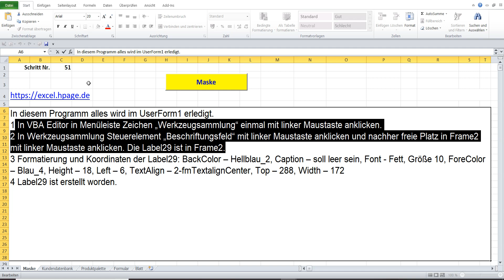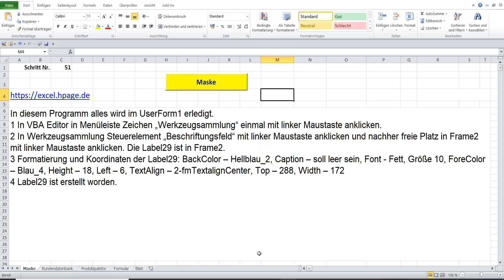51 Rechnungsprogramm mit Produktpalette, Kundendatenbank und Produktpalette in Excel VBA selber erst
1 In VBA Editor in Menüleiste Zeichen „Werkzeugsammlung“ einmal mit linker Maustaste anklicken.
2 In Werkzeugsammlung Steuerelement „Beschriftungsfeld“ mit linker Maustaste anklicken und nachher freie Platz in Frame2 mit linker Maustaste anklicken. Die Label29 ist in Frame2.
3 Formatierung und Koordinaten der Label29: BackColor – Hellblau_2, Caption – soll leer sein, Font - Fett, Größe 10, ForeColor – Blau_4, Height – 18, Left – 6, TextAlign – 2-fmTextalignCenter, Top – 288, Width – 172
4 Label29 ist erstellt worden.